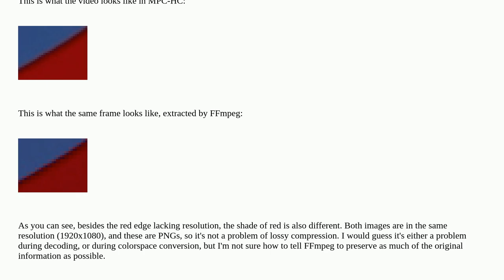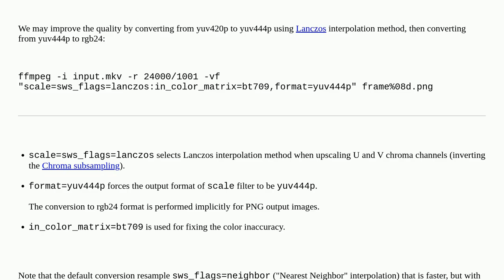Extracting frames with FFmpeg yields low resolution color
A special thanks goes out to the awesome community

  ffmpeg